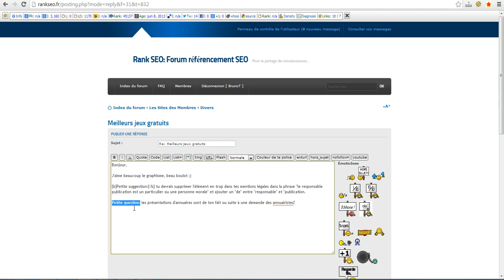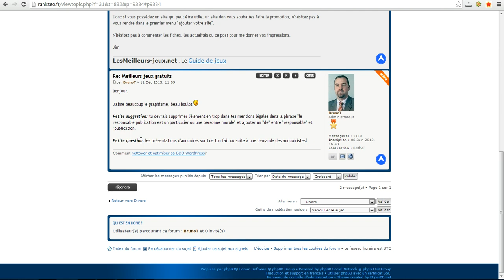Mettre un texte en gras ou italique sur phpbb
Découvrez grâce à comment faire pour mettre très facilement une portion de texte en gras et/ou en italique sur un forum phpbb comme